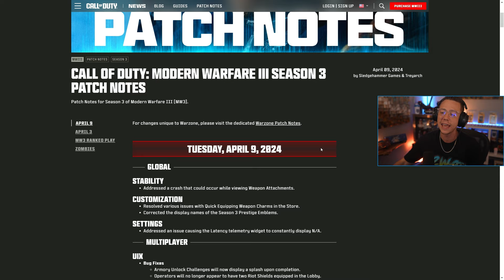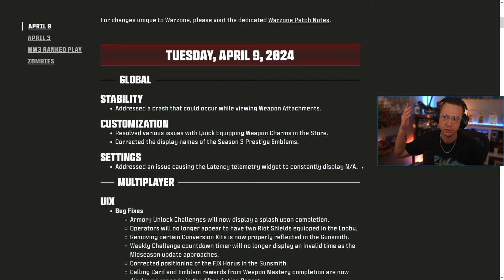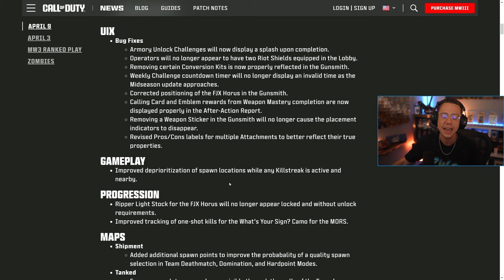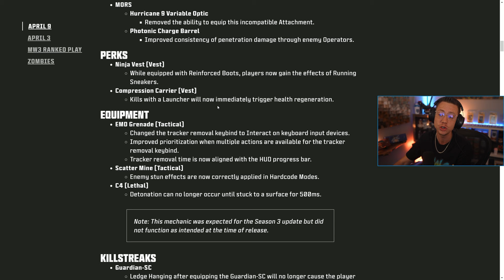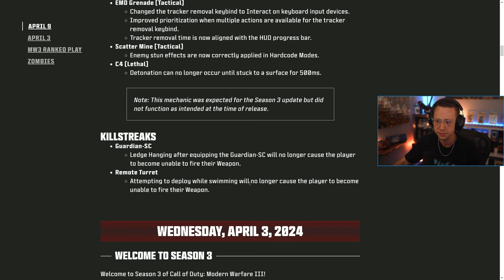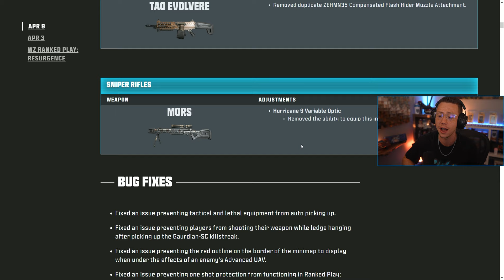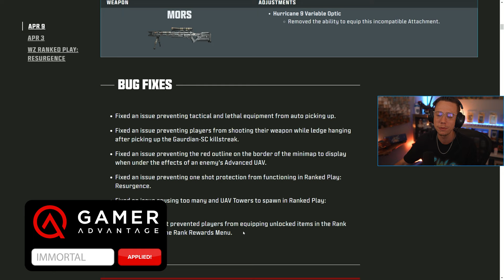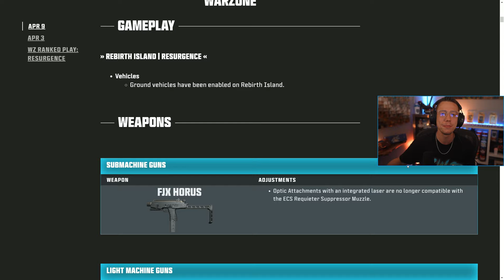WARZONE: Surprise 1.42 UPDATE PATCH NOTES! New WEAPON CHANGES, GAMEPLAY UPDATES, & More!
Full 1.42 UPDATE PATCH NOTES in WARZONE & Modern Warfare 3!

0:00 – New 1.42 Title Update in WARZONE & Modern Warfare 3
0:30 – New Global Changes & Updates For MW3 & WARZONE
1:33 – New Modern Warfare 3 Multiplayer Update Patch Notes
4:35 – New WARZONE Update Patch Notes

In this video, we're breaking down the new 1.42 UPDATE PATCH NOTES in WARZONE & Modern Warfare 3! Today we got a new WARZONE 3 UPDATE And MW3 UPDATE featuring some new WARZONE PATCH NOTES & Gameplay Changes!